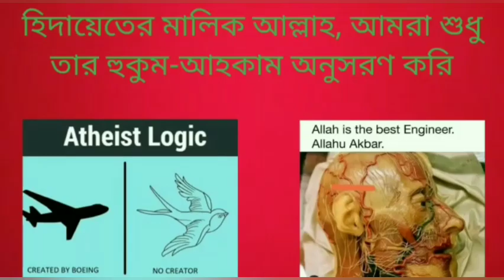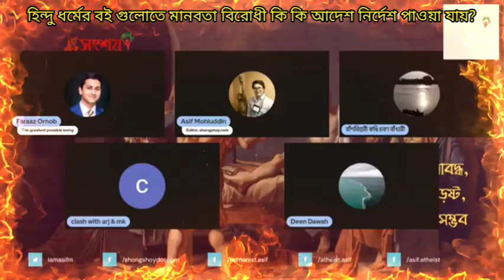হিন্দু ধর্মের বই গুলোতে মানবতা বিরোধী কি কি আদেশ নির্দেশ পাওয়া যায়? 16/08/2023